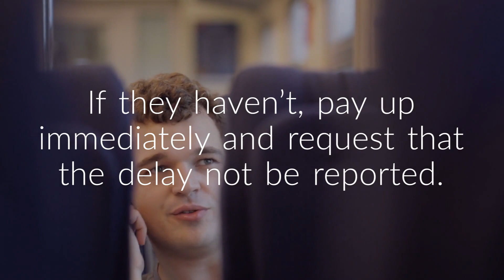When Do Lenders Report to Credit Bureaus? - mymoneykarma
When do Credit Card Companies and banks report to Credit Card Bureaus?
How often is your Credit Report and Credit Score updated?
mymoneykarma explains how and when your credit activities are reported and updated on your credit report.

As a people-based, but at the same time technologically-advanced financial service portal, mymoneykarma is your sure-fire solution to all your financial woes. For all matters related to Credit - be it Credit Score, Credit Report, Credit Cards, or any kind of loan, mymoneykarma offers best-in-class solutions that are vetted by algorithms designed with our customers’ well-being in mind. mymoneykarma.com is where you go to for dependable analytics-based services that are guaranteed to better your financial prospects.